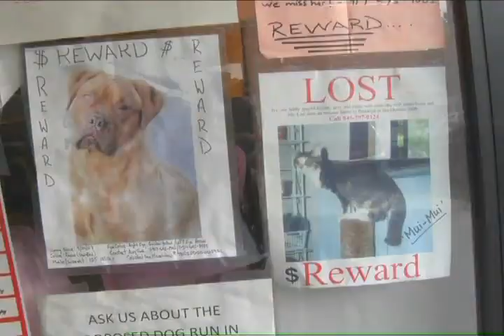Citizen Schools New York: Global Studies Documentary Film Making WOW!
Students planned and implemented the making of a documentary film on a local animal shelter, Sean Casey Animal Rescue.